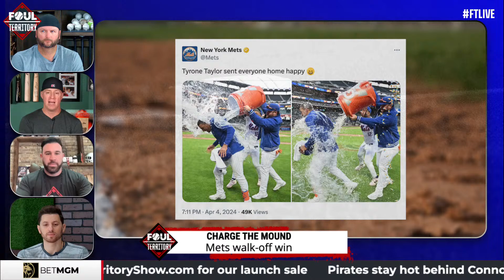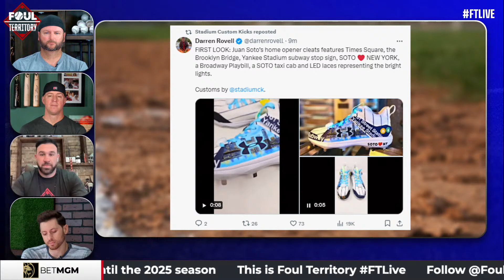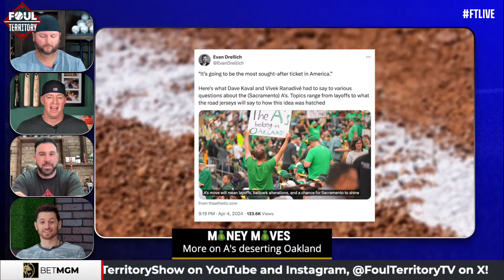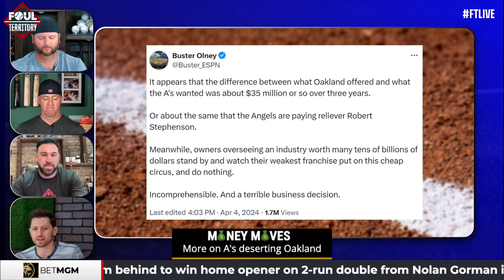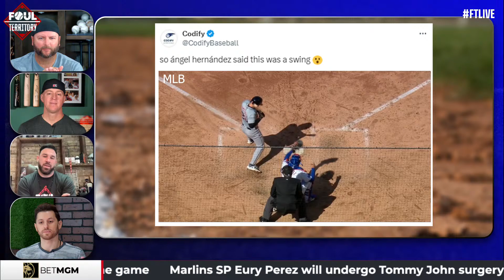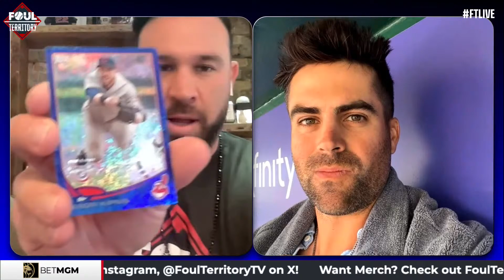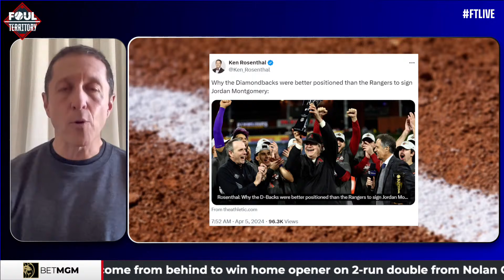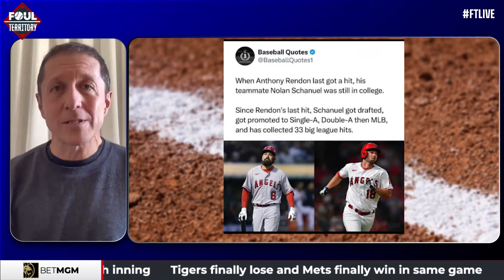Ken Rosenthal & Whit Merrifield join; A's to Sacramento Fallout | Foul Territory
Scott Braun, A.J. Pierzynski, Erik Kratz & Jason Kipnis welcome Senior Insider Ken Rosenthal to the show. Philadelphia Phillies utility Whit Merrifield stops by. The guys dive into the New York Mets winning their first game of the year & more fallout with the Athletics moving to Sacramento. Scott, A.J, Kratz & Kip pick their Locks of the Day presented by BetMGM.